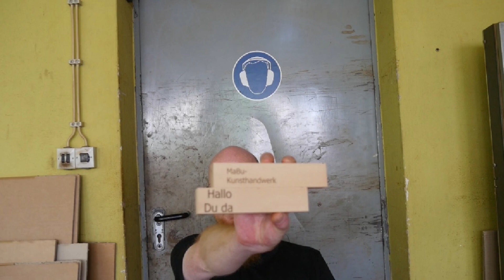Wie geht es mit meinem Kanal weiter? Kleine Info was Euch die nächsten Wochen so erwartet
Heute mal wieder ganz kurz was die nächsten Wochen so auf meinen Kanal los ist.
damit Ihr die nächsten Video nicht verpasst.

Hast du noch Fragen ? schreib einfach ein Kommentar.

Mit diesem Maschinen arbeite ich*:

Formatkreissäge: Altendorf F90
Kreissäge: Frommia
Bandsäge: Emco
Langlochfräse Frommia
Abrichthobel: Hemag
Bandschleifmaschine: Frommia
Drehbank: Lorch

Hiermit filme ich*:

Panasonic LUMIX GH4
Panasonic Objektiv 14-140mm
Panasonic Festbrennweiten 25 mm

Bei allen Arbeiten sind die allgemeinen Arbeitsschutzvorschriften zu beachten! Alle Maschinen und Werkzeuge sind ausschließlich nach Herstellerangaben zu benutzen.
Beim Arbeiten mit Maschinen ist immer geeignete Schutzkleidung zu tragen!
Für entstandene Material- und Körperschäden übernehme ich keine Haftung.
Der Autor übernimmt keinerlei Gewähr für die Aktualität, Korrektheit, Vollständigkeit oder Qualität der bereitgestellten Informationen.
Haftungsansprüche gegen den Autor, welche sich auf Schäden materieller oder ideeller Art beziehen, die durch die Nutzung oder Nichtnutzung der dargebotenen Informationen bzw. durch die Nutzung fehlerhafter und unvollständiger Informationen verursacht wurden, sind grundsätzlich ausgeschlossen, Alle Angebote sind freibleibend und unverbindlich. Der Autor behält es sich ausdrücklich vor, Teile der Seiten oder das gesamte Angebot ohne gesonderte Ankündigung zu verändern, zu ergänzen, zu löschen oder die Veröffentlichung zeitweise oder endgültig einzustellen.